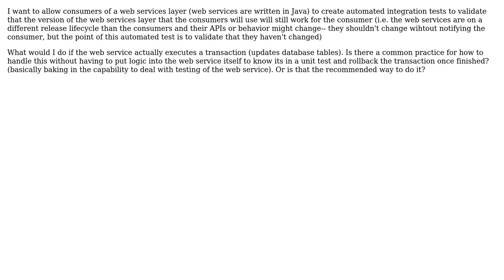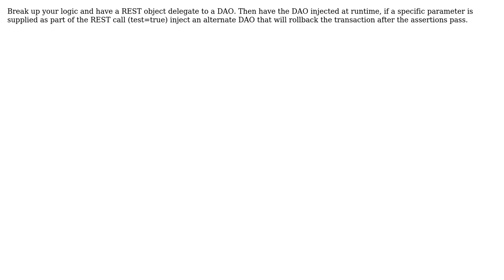How best to enable a web service consumer to integration test a transactional web service?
Software Engineering: How best to enable a web service consumer to integration test a transactional web service?

With thanks & praise to God, and with thanks to the many people who have made this project possible! | Content (except music & images) licensed under CC BY-SA | Music | Images & others | With thanks to user Heath Lilley user BestPractices and the Stack Exchange Network Trademarks are property of their respective owners. You are responsible for your own actions.